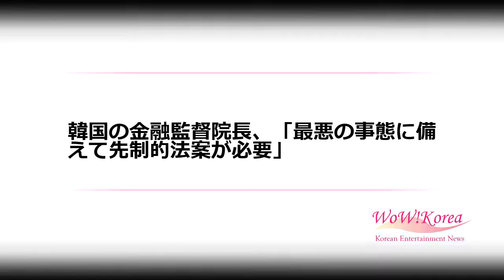韓国の金融監督院長、「最悪の事態に備えて先制的法案が必要」 (3/17)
韓国の金融監督院長、「最悪の事態に備えて先制的法案が必要」

韓国のユ・ソクホン金融監督院長は17日、新型コロナウイルス事態による経済的な影響に関して「金融部門が支えとなるよう最悪の状況に備えるための先制的法案を設ける必要がある」と述べた。金融監督院は、危険要因の常時点検および即時対応のために、市場の不安が沈静化するまで、1日点検体制を運営することにした。

　ユン院長はこの日、金融監督院の役員及び関連部署長が出席した役員会議で、「世界経済全体が急速に悪化し、実体経済に及ぼす影響が当初の予想より長期化する可能性が高い」と述べた。

　ユン院長は「各部署が現状の厳しさを認識し、危機管理の強化、市場変動性の緩和、信用収縮防止の観点から、果敢かつ創意的な対策を考えてほしい」と述べた。

　また「新型コロナ被害小商工人など対する金融支援が、銀行と保険圏を中心に拡大しているが、まだ現場体感度は低い状況だ」とし、「今後も金融支援策を充実かつ迅速に推進してほしい」と述べた。